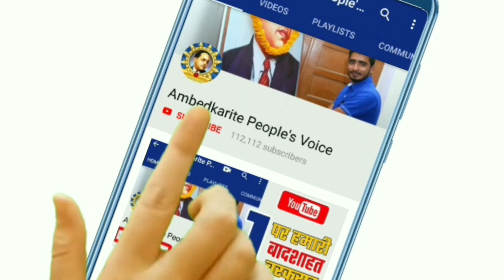बहुजन का राज एकबार फिर से आयेगा यूपी? || BSP || Bhim Army || SP || Super Five News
हमसे जुड़े -